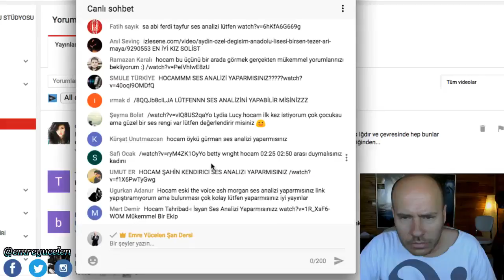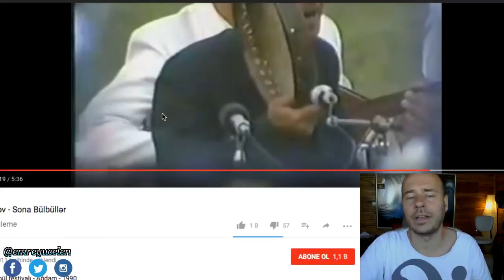Qedir Rüstemov Ses Analizi (Nasıl Güzel , Nasıl Nefis !)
Analiz İsteği (Bağış) :
- Yayınımıza Oyunfor üzerinden bağış yaparak şahıs analizi isteğinde bulunabilirsiniz. (İstekleriniz Sonraki Hafta Yapılacak Ses Analizi Canlı Yayınlarının Girişinde Yapılacaktır)

Bu videoya altyazı yazmak için :
If you want to write subtitles on this video :